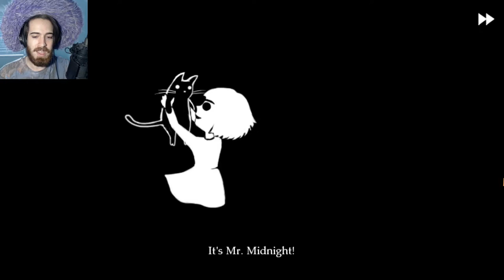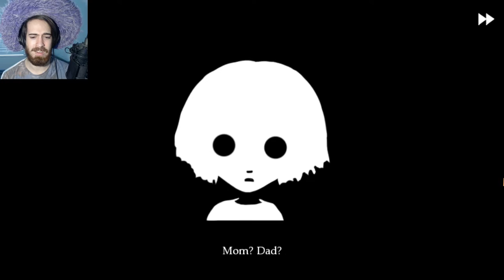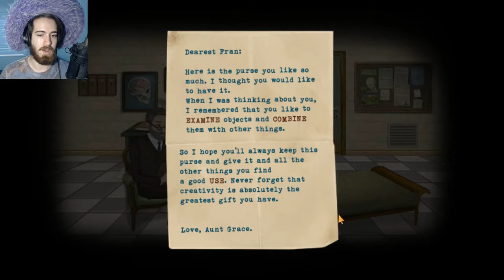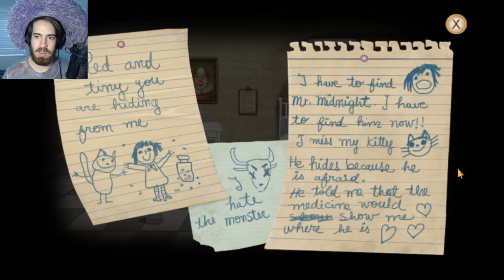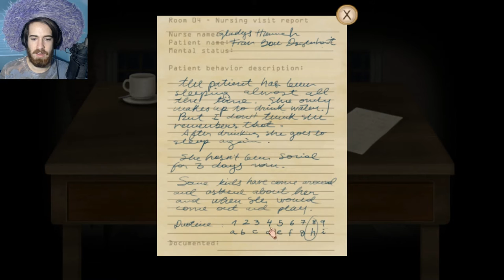WHAT IS EVEN REAL IN THIS GAME? | Fran Bow: Part 1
Demon realm and human realm. What is real?